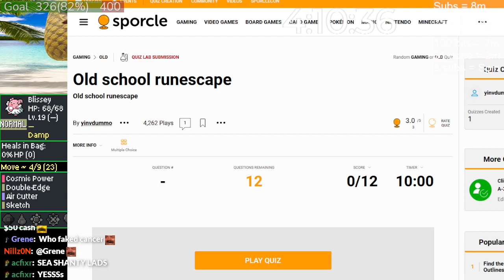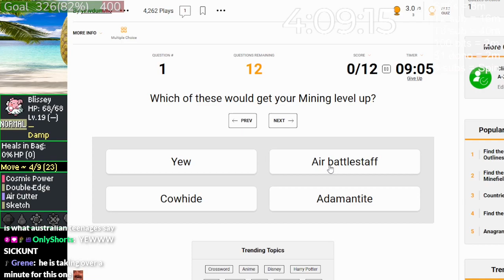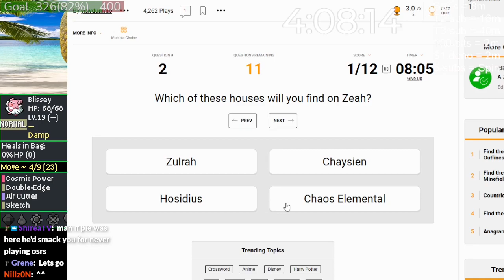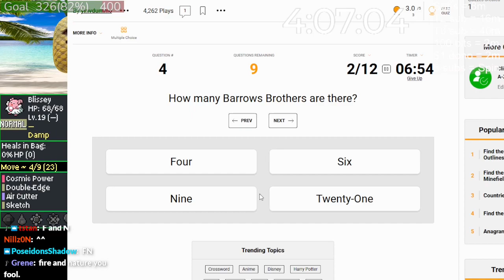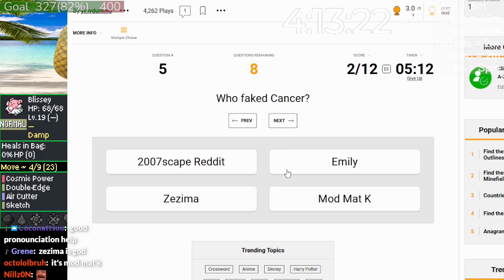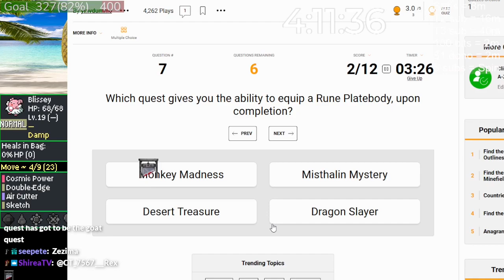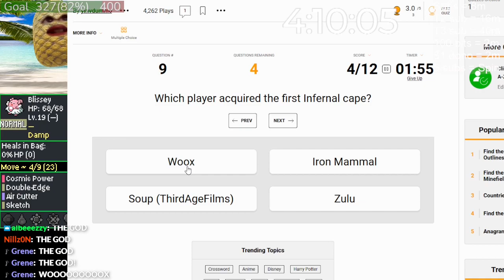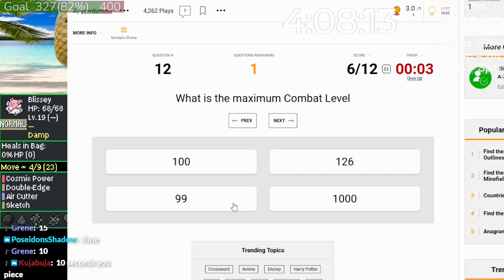Noob tries to ace a RuneScape quiz with sheer intuition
without any previous knowledge of the game